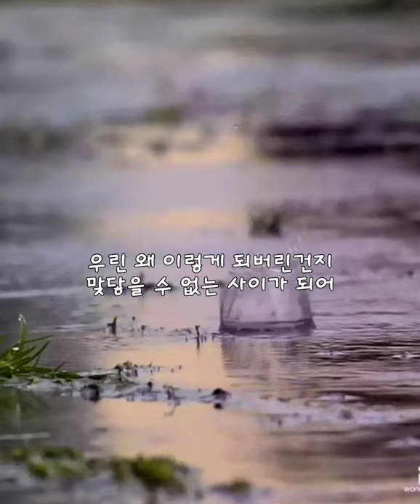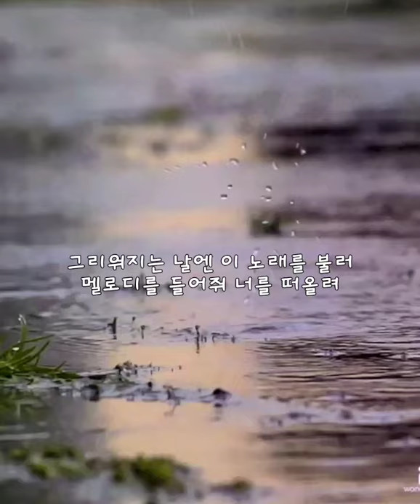한올 -가끔 네 생각이 날 때면 🎯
네가 생각이 나는 날
이 노래를 불러
멜로디를 들어줘
너를 떠올려

너와 헤어지던 날
너는 아무말이 없었고
울고있는 날 두고
(너는) 돌아서고 말았어

눈물을 보여버린 난
우는 모습 보이기 싫어
내가 먼저 가겠다고했어

우린 왜 이렇게 되버린건지
맞닿을 수 없는 사이가 되어
우린 왜 이렇게 멀어져버린건지
점점 더 희미해져가는지

이 노래를 불러
멜로디를 들어줘
너를 떠올려

네가 떠나가던 날에
하염없이 울었어
타일러봐도
너는 잡히질않네

네가 보고싶은 날엔
이 노래를 불렀어
계속 너를 불렀어
들리질 않는지

그리워지는 날엔
이 노래를 불러
멜로디를 들어줘
너를 떠올려